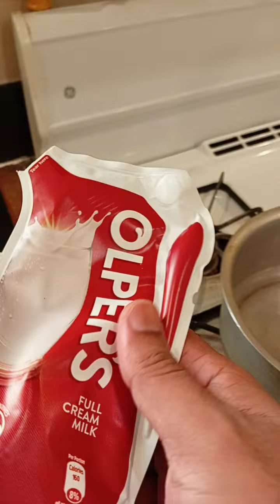chai har waqat kuin